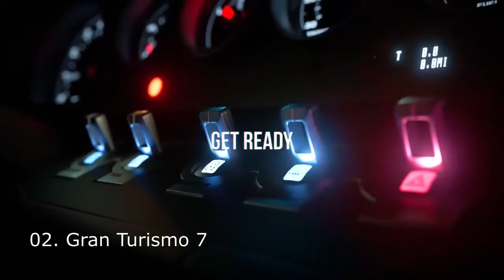TOP 5 ULTIMATE UPCOMING PS5 EXCLUSIVES 2020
today in this video i have shown TOP 5 ULTIMATE UPCOMING PS5 EXCLUSIVES 2020

So don't miss out this amazing video and if u guys visiting my channel for first time,
                    A HUMBLE REQUEST.

PAYPAL  NO/GOOGLE PAY NO. : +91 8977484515 ( donations never asked but always appreciated )

COME ON JOIN ME ON DISCORD